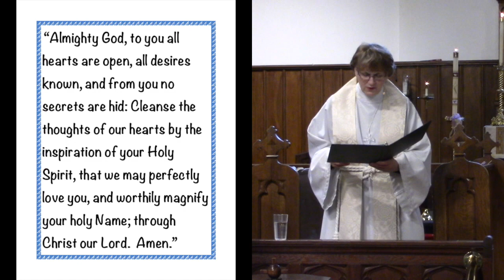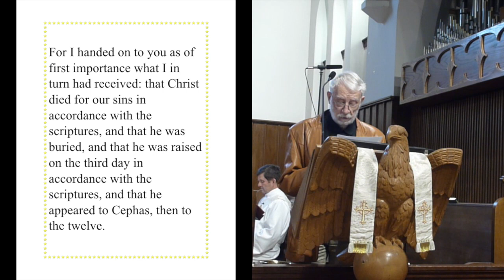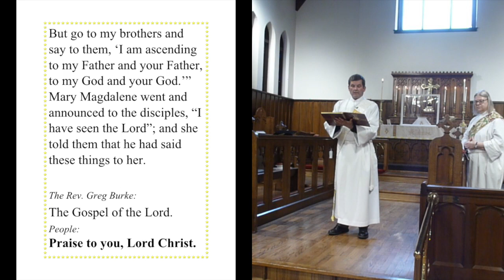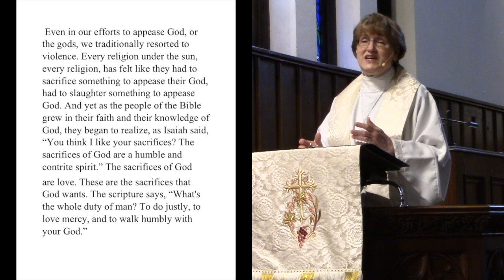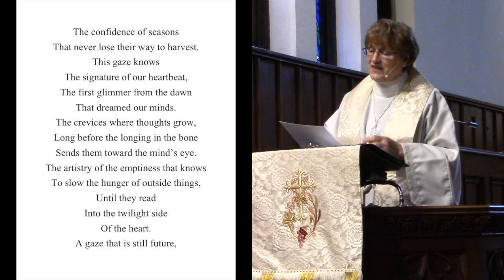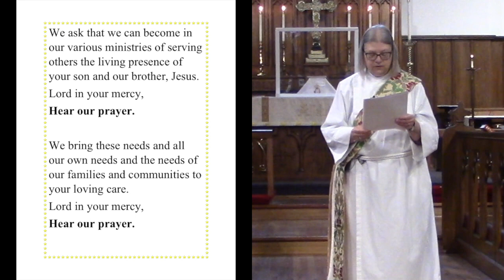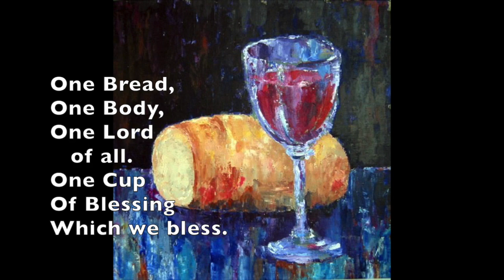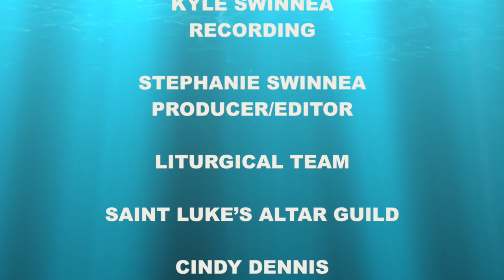Alleluia! He is Risen!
This video is about The Resurrection of Jesus Christ and the reasonable and holy hope that life is changed, not ended. Alleluia! He is Risen!